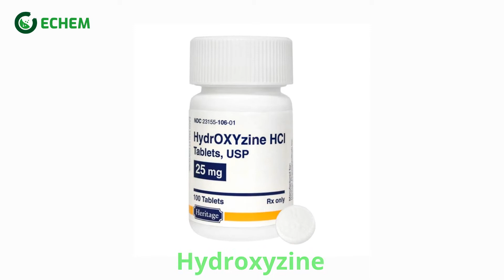☑️ Hydroxyzine I Pharma Chemicals In Bangladesh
☑️ Hydroxyzine

যে কোন ধরণের কেমিক্যাল  কিনতে আমাদের ওয়েব সাইট ভিজিট করুন অথবা কল করুন।